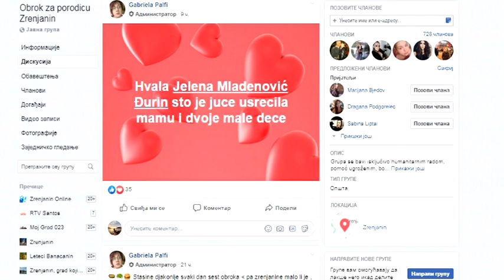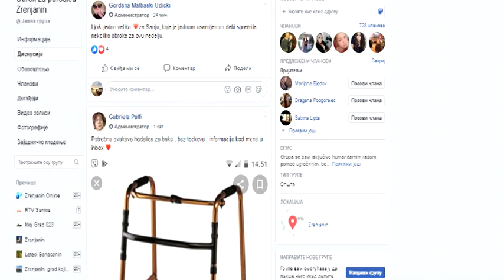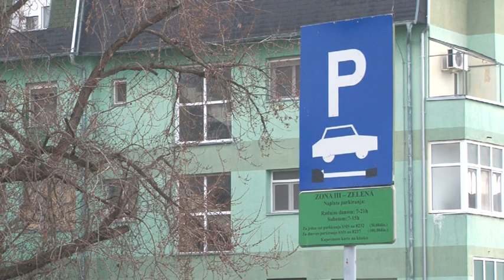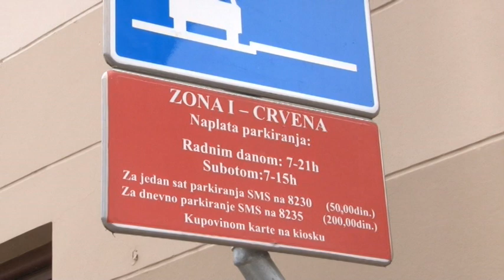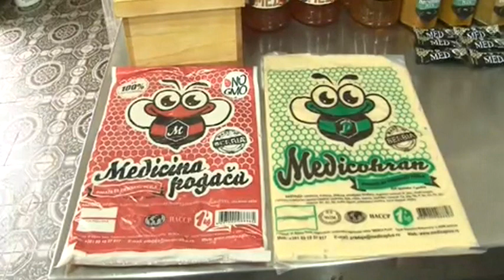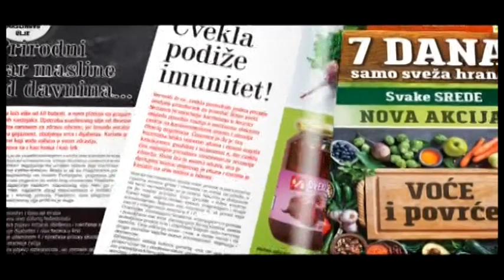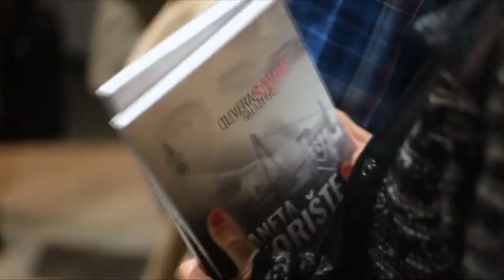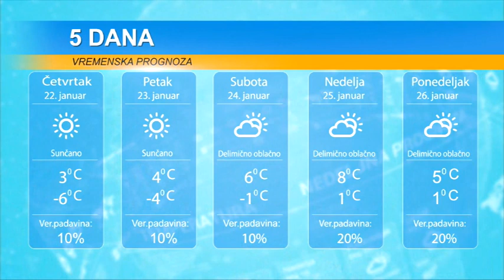DAN 22. JANUAR 2020.